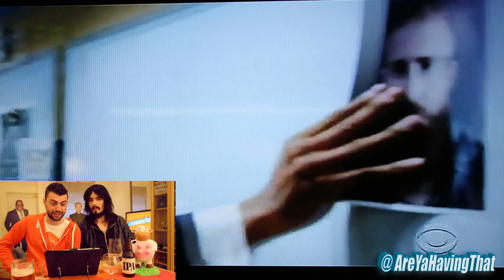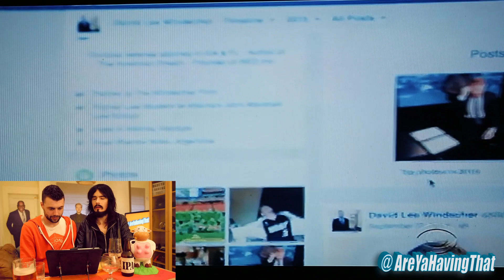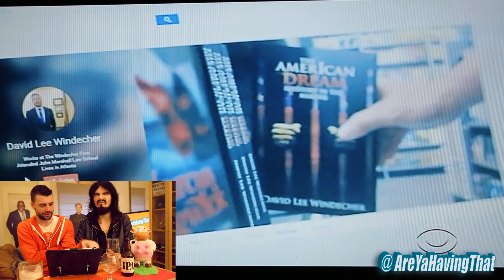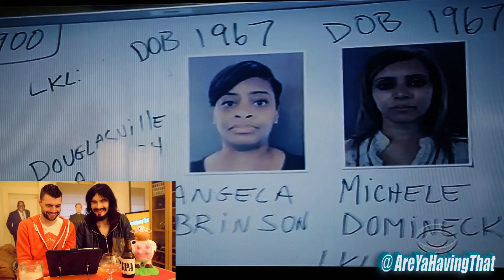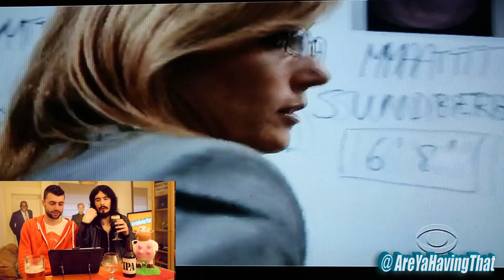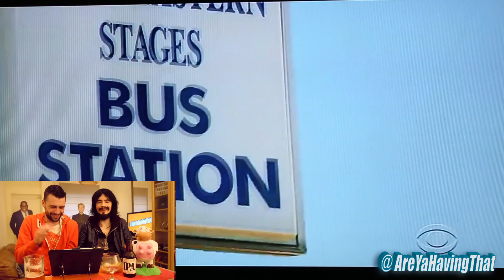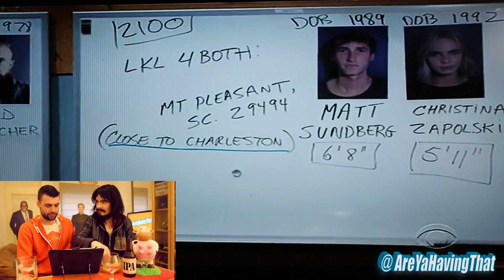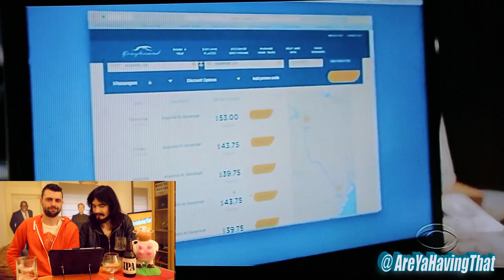Irish People Watch New American TV Series 'HUNTED'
- 'LeatherJacketGuy' & 'JohnnyBS' Watch New American TV Series 'HUNTED'
- Also on FaceCabbage / InstaCabbage / TwittCabbage

SEND US SOMETHING TO:

Parcel Unit
Don.S Company
Windermere
Blainroe
Co. Wicklow
Ireland
A67 V220